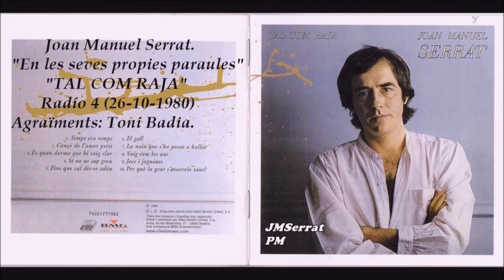Joan Manuel Serrat - Cançó de l'amor petit - (1980)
JMSerrat nos cuenta en sus propias palabras cada una de las canciones del disco "Tal com raja", en este vídeo "Cançó de l'amor petit".

Jo tinc un amor petit
I llaminer
Com un infant
Un amor escadusser
Que mossega l'esquer
I no s'empassa l'ham
Jo tinc un amor rumbós
Vermell i sucós
Com una magrana
Jo tinc un amor amic
Que mata de gust
I que es mor de ganes
Ni cec
Ni tràgic
Ni pactat
Ni etern
Ni màgic
Ni llogat
Rajant-me pels descosits
Tinc un amor petit
Nou, com el temps
De la saó
Que es crema com l'encenall
Arriba a cavall
I s'enfila als balcons
Jo tinc un amor company
Que no duu records
Ni deixa penyores
Jo tinc un amor per tu
Que es posa a ballar
Quan li donen corda